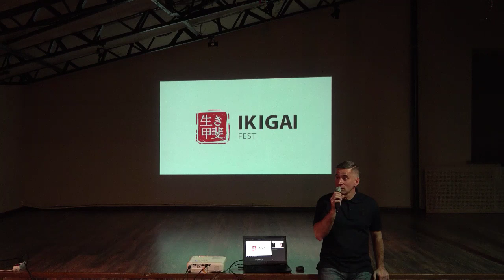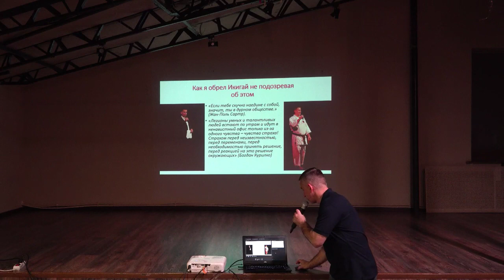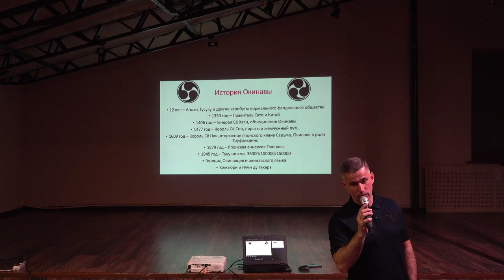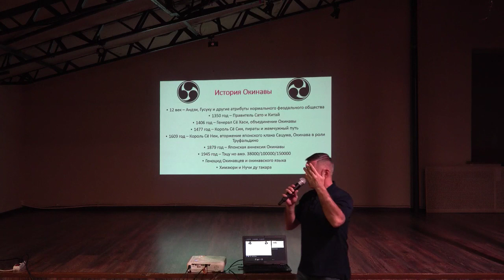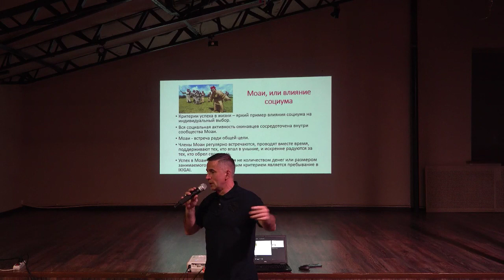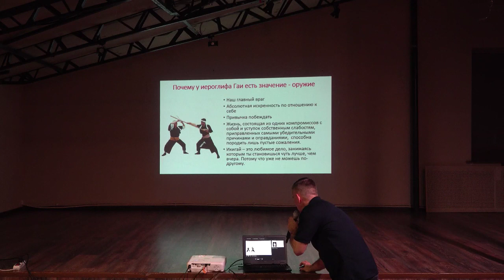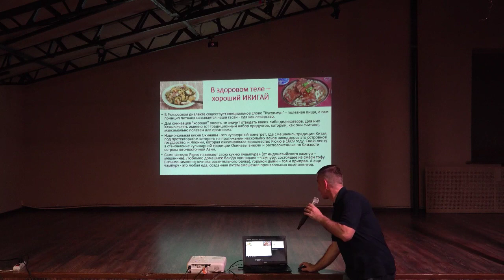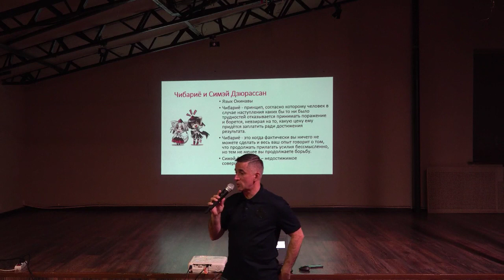Богдан Курилко об Истории Окинавы, икигай и каратэ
Выступление Богдана Курилко на Икигай Фест в 2019 году (Организатор феста  Богдан Курилко).